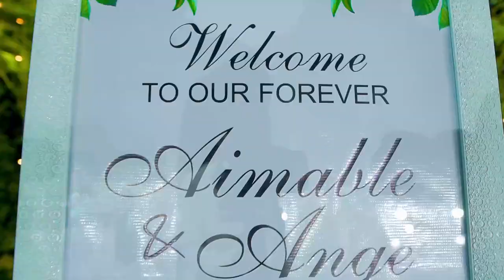Burundian Wedding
Location
Filmed by Willer